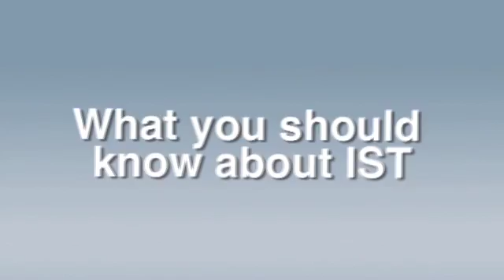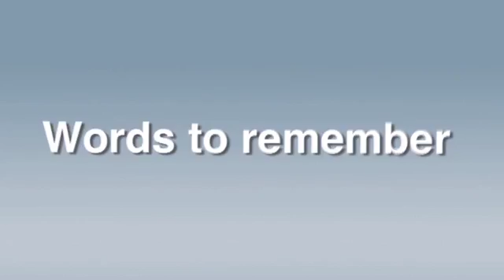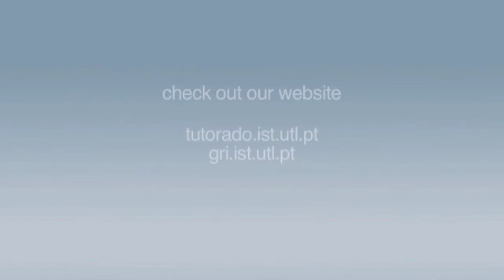Welcome to the International Students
Welcome to the Instituto Superior Técnico (IST), the largest and most reputed School of Engineering in Portugal.

IST offers a variety of interesting mobility opportunities to international students. If you have a Bachelor Degree you may apply to a Master Programme at IST.
If you have completed your Master, you may also opt to pursue your studies, and take a PhD Programme.